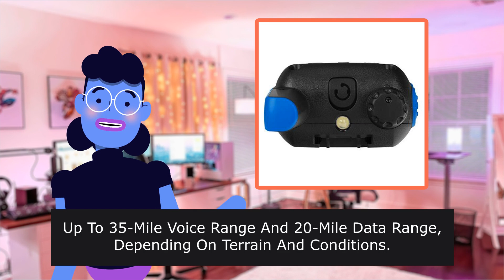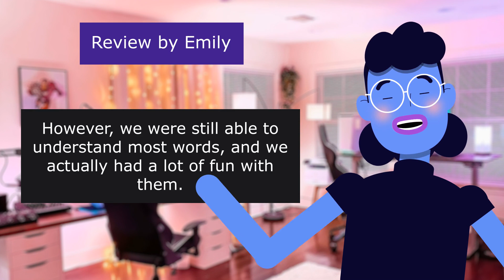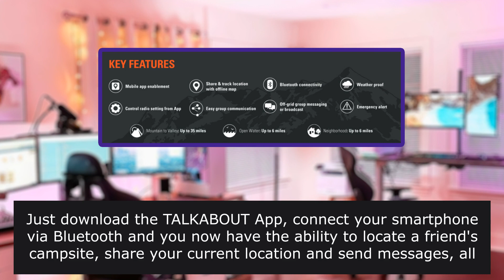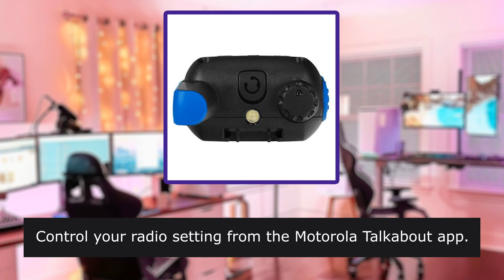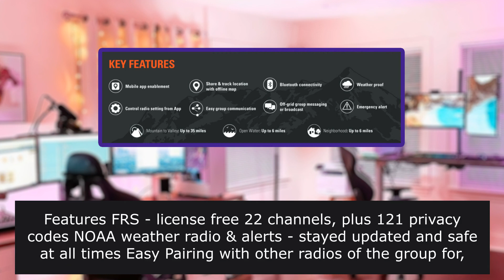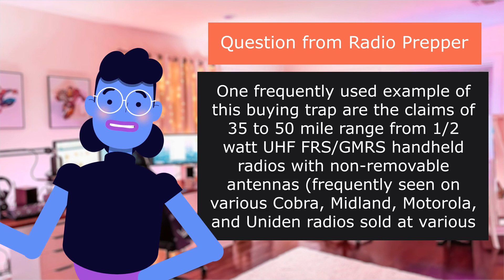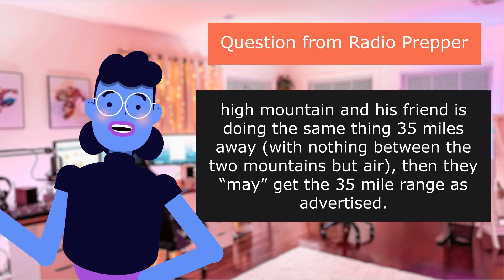Motorola Talkabout T800 Two-Way Radios 2 Pack Black/Blue - Review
High Quality Product Review

Motorola Talkabout T800 Two-Way Radios, 2 Pack, Black/Blue